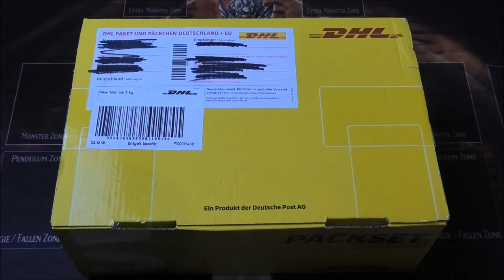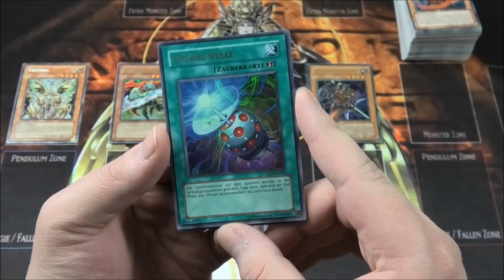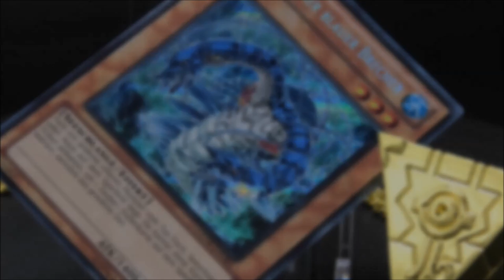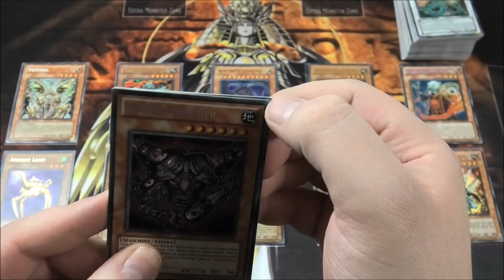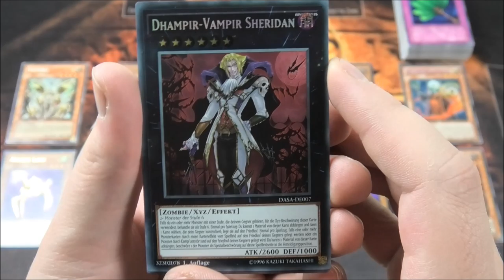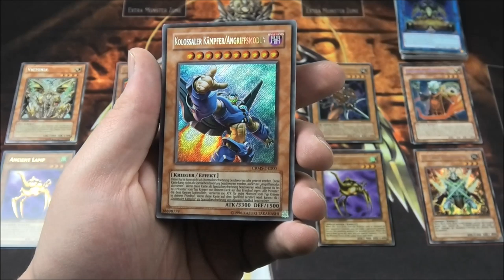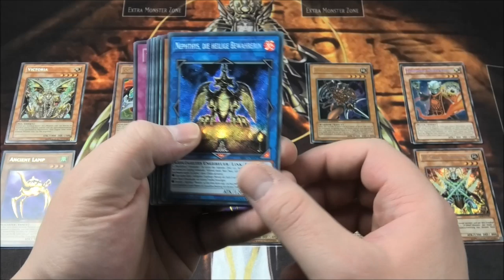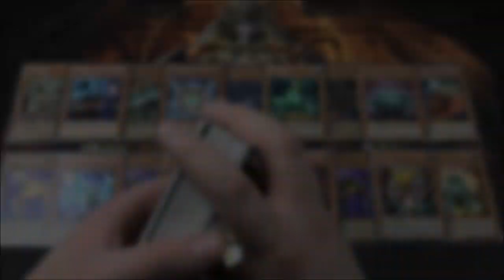232€ Neuzugänge - Günstig und Gut | Yu-Gi-Oh Neuzugänge | House of Cards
Hey Leute,

nach der erfolgreichen minisierie innerhalb des sammelkarten Check formats habe ich mich entschlossen nochmal ein video mit günstigen Karten zu gestalten. Dafür habe ich beim lieben RisingTime eingekauft...133 karten für ca 232€. Seid gespannt